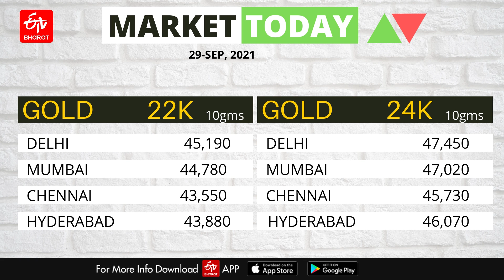29th Sept 2021 | Stock Market కు నష్టాలు- 59,500 దిగువకు Sensex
Stock Market బుధవారం నష్టాలతో ముగిశాయి. సెన్సెక్స్(Sensex Today)​ 254 పాయింట్ల నష్టంతో 59,413కు చేరగా.. నిఫ్టీ(Nifty Today) 17,711 వద్ద ముగిసింది.